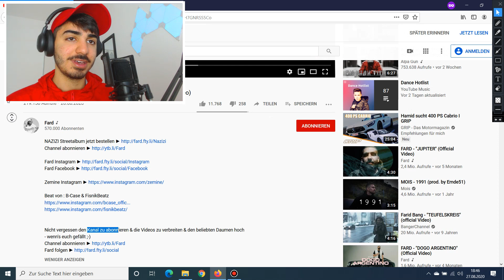UNNORMAL STARK 😨 Fard x Zemine - "TÜRKISCHER HONIG" [Türk Balî] - Reaction